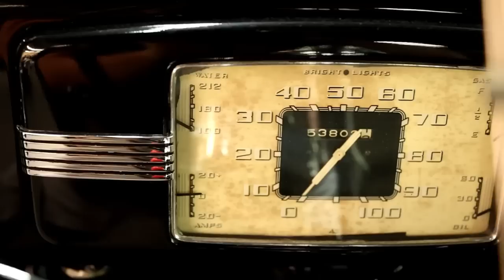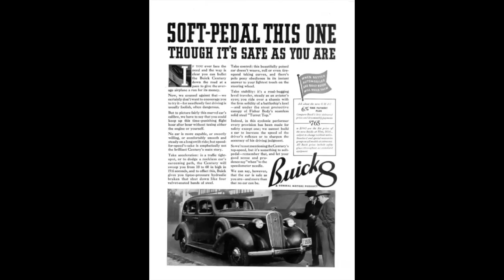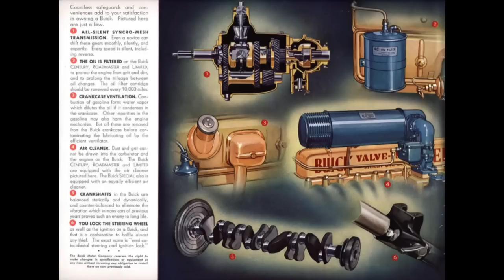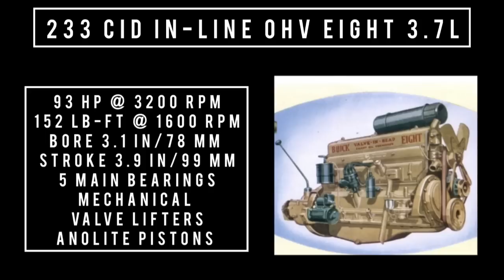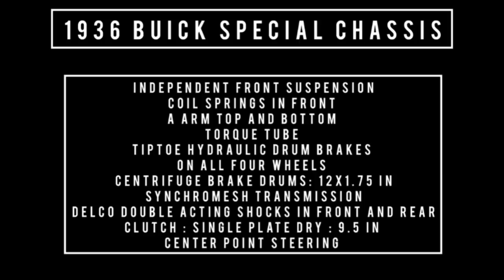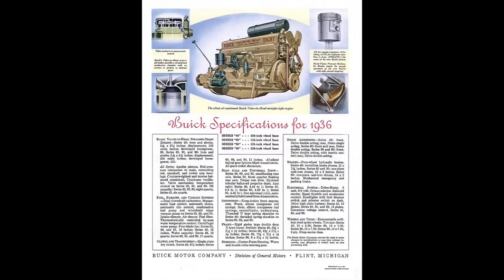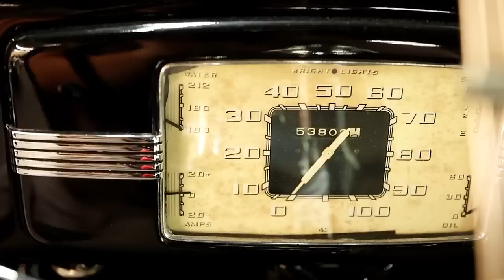1936 Buick special aka series 40, no other car has ALL these features!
What’s so special about the Buick special, Buick 1st offered the special in 1936 and would be produced until 1969 with a few breaks in between. This is the most in-depth episode so far in the comment section do you like all the chassis specifications we will continue doing that going forward or too much information￼.

This car is currently for sale at Classic autumn Hall located Morgantown Pennsylvania which is in between Hershey in Philadelphia with over 850 cars for sale when recording this episode there is truly something there for everybody for more information pricing and pictures pertaining to this very car be sure to click the link below after the show￼

If You’d like to get in touch with me shoot me a comment in the comment section below or check on her Facebook group that correlates with his YouTube channel by clicking the link below

Or shoot me an email